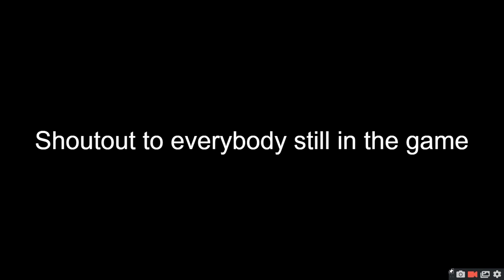tcomaf 11A "Unnamed Episode"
we are back and we are gone AGAIN